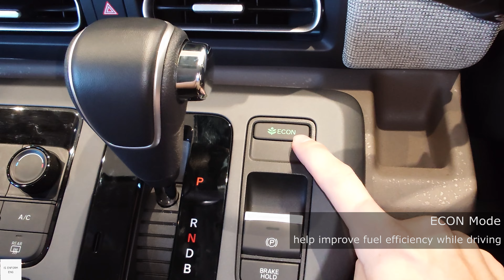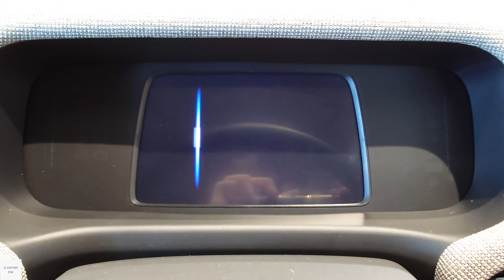2025 Honda Freed e:HEV Hybrid / In-Depth Walkaround Exterior & Interior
The Honda Freed is a mini MPV. The third generation Freed was revealed on 9 May 2024 and released in Japan on 28 June 2024. It is available with either a conventional petrol or self-charging e:HEV hybrid powertrains. The Freed comes in two versions: the Air with a high-quality and simplified design, and a Crosstar with rugged crossover elements. available with 6 seater and 7 seater.

Price : 3,047,000 Yen (JP) or 19,900 US Dollar

00:00 Exterior view
01:23 Interior features & Driver seats
05:26 2nd row seats
07:20 3rd row seats
08:24 Cargo space
09:44 Front passenger seats
11:00 Engine